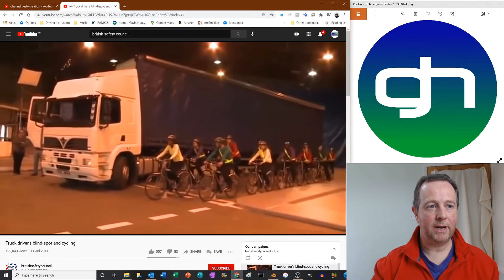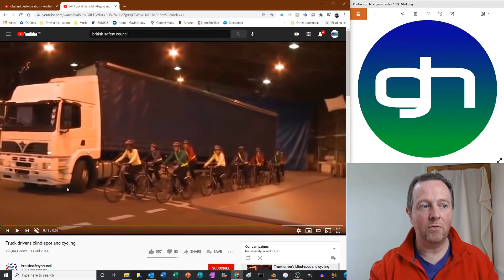Truck Blind Spots. UK Theory Test.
Knowledge you need to answer the UK Theory Test.

Me gathering information from the internet to show you how big a lorries blind spot actually is - scary!  This will help you answer those pesky theory questions that just keep coming up!